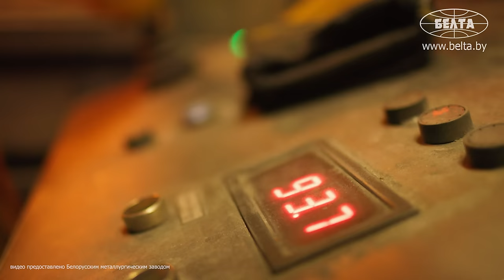"Шарлатаны пытались развалить завод!" | БМЗ: книга весом в тонну, воздушный душ и температура 3500°С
Что Лукашенко не позволил сделать с БМЗ в девяностых? Кем работают женщины на металлургическом заводе? Где и как плавят металл в Беларуси?  Съёмочная группа БЕЛТА задала эти и другие вопросы работникам Белорусского металлургического завода! Подробности – в видео.

00:00 Температура плавления – 1539°С, а максимум – до 3500°С! // Подготовка металлолома и выплавка стали;

01:14 "Прихожу работать от души!" // Сталевар 7-го разряда 33 года на металлургическом заводе!

01:35 Здесь металлу придают форму! // Резка и охлаждение;

02:24 Воздушный душ! Как защищают работников БМЗ от жары?

02:58 "Впечатлений было море!" // Мероприятия для сотрудников: чем занимаются вне работы?

03:54 "Это ваша семья!" // Про коллектив;

04:25 Оборудование весом в 120 тонн! // Санкции помогли делать запчасти самим?

05:25 "Благодаря Президенту и руководству завод не позволили приватизировать!" // БМЗ в 90-х;

06:46 Огромная книга из металла: весит больше тонны! // Соревнования Жлобинского района;

07:26 Длинные бесшовные трубы! Чем лучше трубы со швом? // Резка и прошивка;

08:33 "Сын пришёл к нам на практику!";

08:45 "Много всяких фишек!" // Как помогают молодёжи на заводе?

09:31 Потребитель требует качества! // Отдел технического контроля;

09:56 "И внук за нами пришёл!" // Работают целыми семьями!

11:12 Самый молодой и перспективный цех! // Сортопрокатный цех №2: как изделия попадают к заказчикам?

12:11 В чём уникальность цеха?

12:50 "Приходите, ничего не бойтесь!"